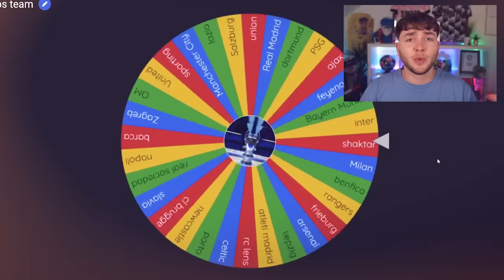Can I Win The UCL Scoring Freekicks Only?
Today I attempted to win the UCL by only scoring FREEKICKS!

Second Channel: @MoreSim2